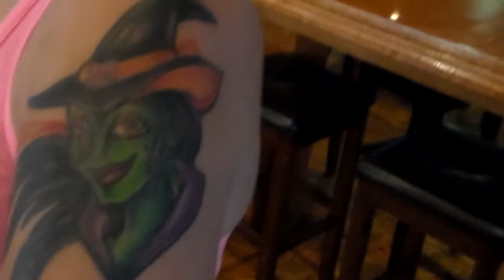good ol days Samantha tattoos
Wizard of Oz demented tattoos. Samantha is working on her sleeve. She was my waitress at good ol days in Cumming Ga.